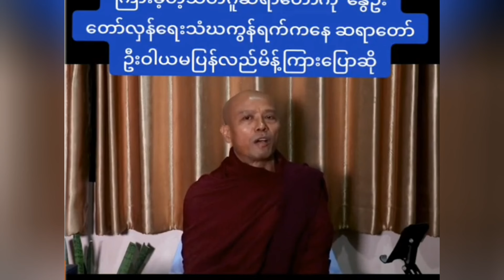Kyaw Soe Oo